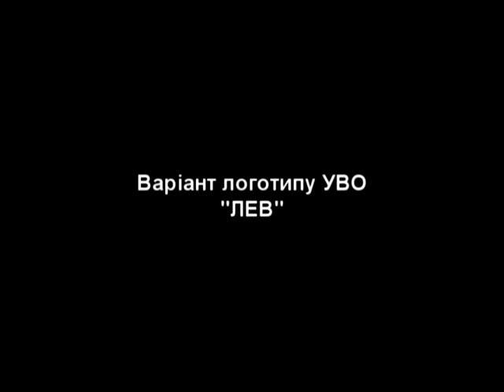Варіант логотипу УВО ЛЕВ(доповнена версія)